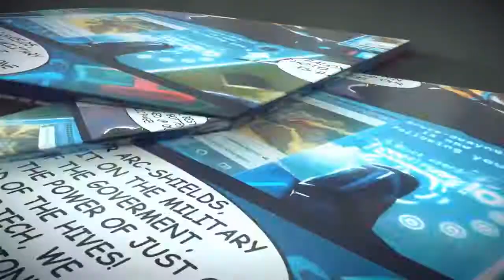Comic Republic Videos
BBM Channel: Comic Republic